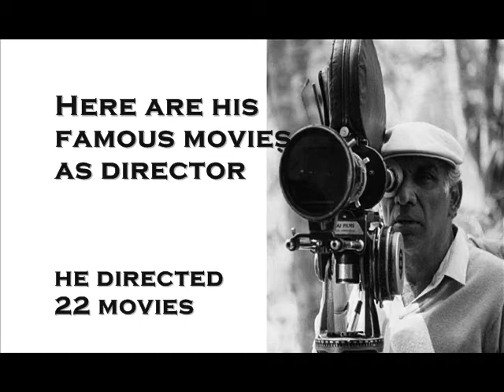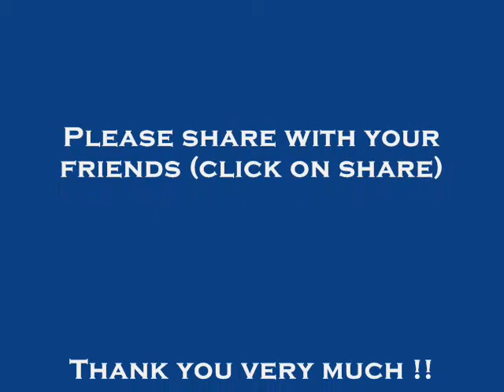Yash Chopra Films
Yash Chopra Films Details with year

Here is the complete list of Yash Chopra Films with years

Waqt (1965)
Daag (1973)
Deewaar (1975)
Kabhi Kabhie (1976)
Trishul (1978)
Silsila (1981)
Vijay (1988)
Chandni (1989)
Lamhe (1991)
Darr (1993)
Dil To Pagal Hai (1997)
Veer-Zaara (2004)
Jab Tak Hai Jaan (2012)